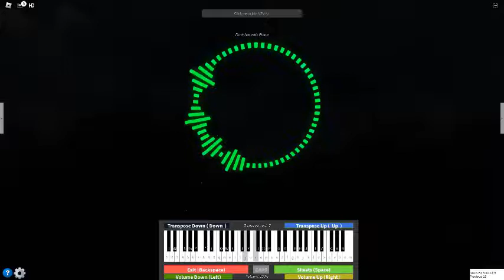Roblox Piano: Worlds Smallest Violin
Yea This took 3 hours But hey it turned out great